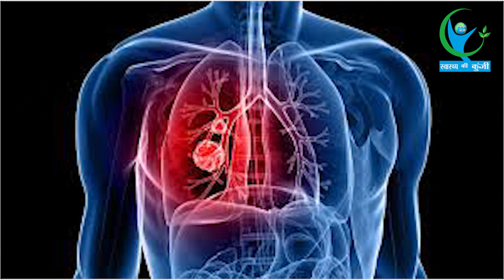Breast Cancer के मरीजों के लिए फायदेमंद है 3D मैमोग्राफी, जानिए कैसे...| 3d Mammography